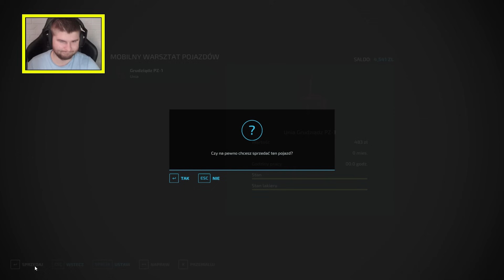POMYSŁY WIKTORII SĄ ŚWIETNE😂 KUPILIŚMY 2 NOWE MASZYNY😍┃ZAGUBIENI W LESIE 🔥 DZIEŃ ➡12┃FS 22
👀⭕⭐➡Social Media⬅⭐⭕👀

⭕ Drugi kanał  👉 @HerosFS   🔥
⭕ HRS SHOTY  👉 @hrsshoty   🔥
⭕ Heros Wspomnienia  👉 @HerosWspomnienia   🔥